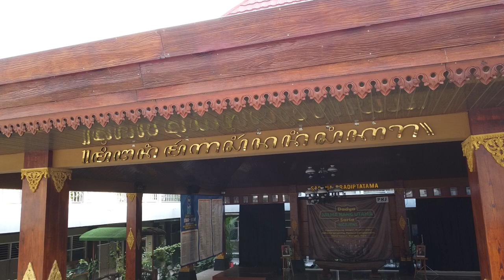Menganing Marga Sirnaning Sikara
Video Profil Implementasi Pendidikan Khas Kejogjaan di SMAN 1 Sleman